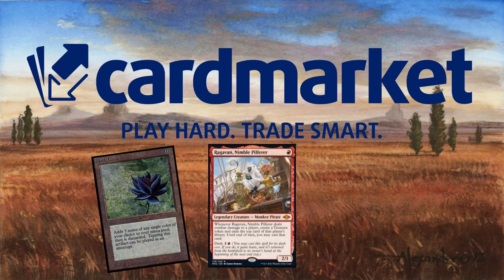El mazo que NUNCA DEFRAUDA y solo lleva 5 RARAS. Monoblue Tempo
Mazo
21 Isla (MIR) 336
2 Negar (RIX) 44
2 Organizar (STX) 40
4 Considerar (MID) 44
4 Esperanza en extinción (MID) 51
4 Sed de descubrimientos (VOW) 85
4 Hacer desaparecer (SNC) 49
2 Escabullirse (SNC) 62
4 Djinn arrogante (DMU) 52
4 Terror tolariano (DMU) 72
2 Duda razonable (MKM) 69
4 Momento de la verdad (MOM) 67
2 Sin aire (LCI) 69
1 Otawara, ciudad flotante (NEO) 271